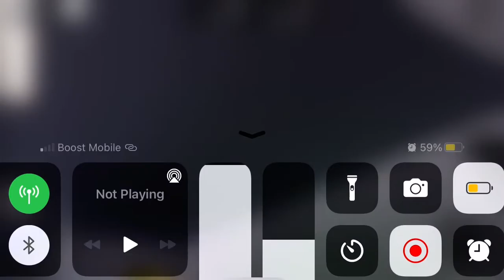Stepford Connect Class 185 On Borad From Stepford Central To Airport Terminal